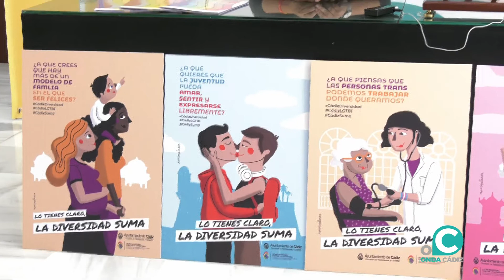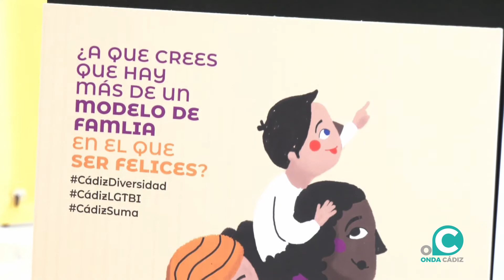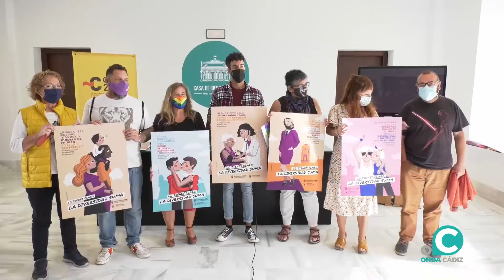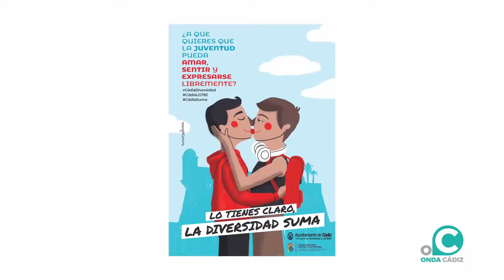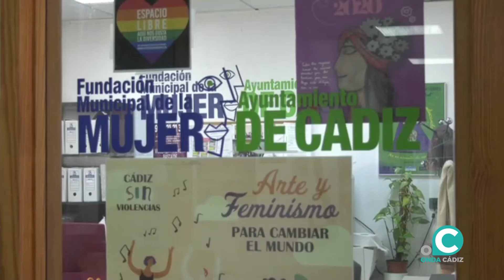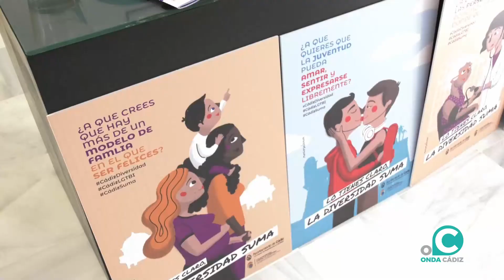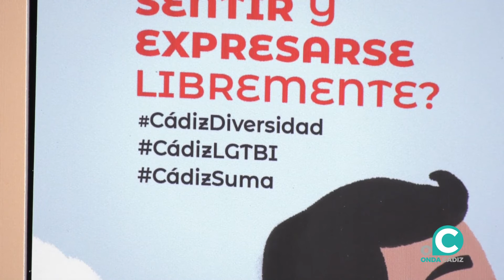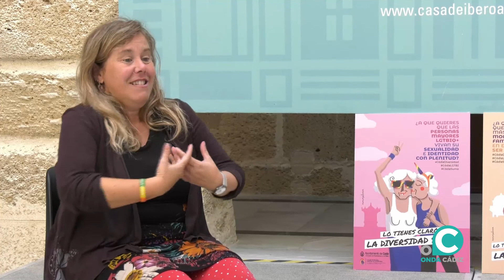MIRADAS 28 10 21 Onda Cádiz TV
Concienciar a la sociedad sobre el respeto a la diversidad afectivo, sexual y de género y la no discriminación es uno de los objetivos de la nueva campaña del Ayuntamiento de Cádiz, a través de la Fundación de la Mujer, enmarcada en el I Plan contra la LGTBIFOBIA de la ciudad. Este programa de Miradas está dedicado a esta acción que lleva el nombre "Lo tienes claro, la diversidad suma", en el que vamos a conocer mejor en qué consiste la campaña y cuál es la realidad actual del colectivo LGTBI en Cádiz. Para ello, nos acompañan Lorena Garrón, concejala de Feminismos del Consistorio gaditano; y Begoña Sánchez, codirectora del Observatorio Andaluz de las Diversidades Sexogenéricas, Salud y Ciudadanía (DIVERSACI).